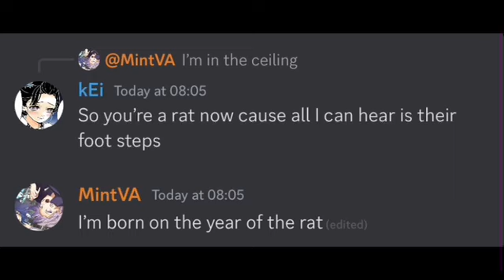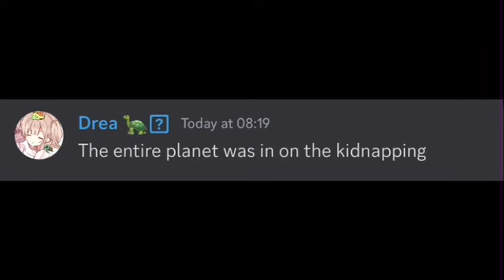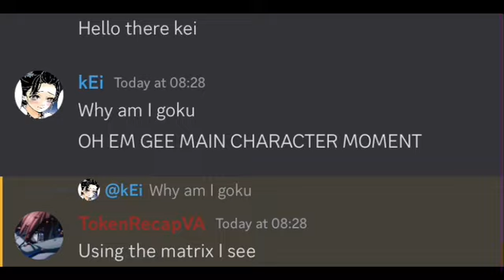What VAs do in their free time...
We just had some fun :D also this was not scripted we just started talking and then
kEi's ded
IDK HOW IT HAPPENED-
THIS IS ALL A JOKE